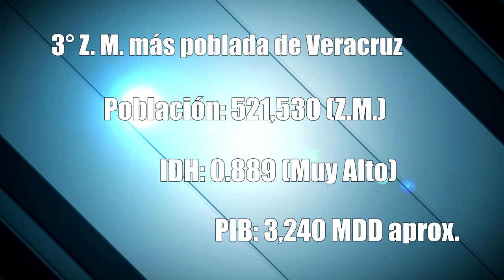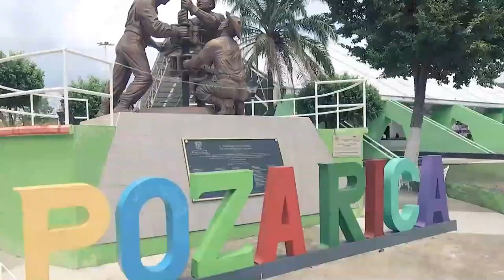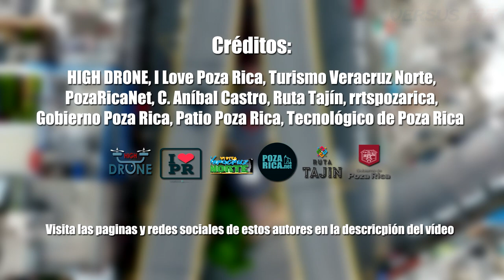Poza Rica 2023 | La Ciudad Petrolera de Veracruz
Poza rica, es una pequeña ciudad petrolera ubicada a norte del estado de Veracruz, México. Es la tercera región más poblada de su estado, solo por debajo de Xalapa y Veracruz. ¿Que opinas de esta ciudad? Déjanos tus comentarios y opiniones.